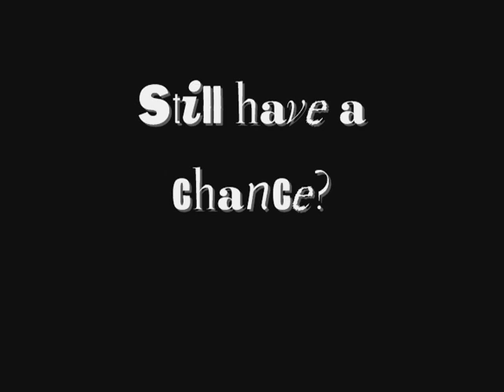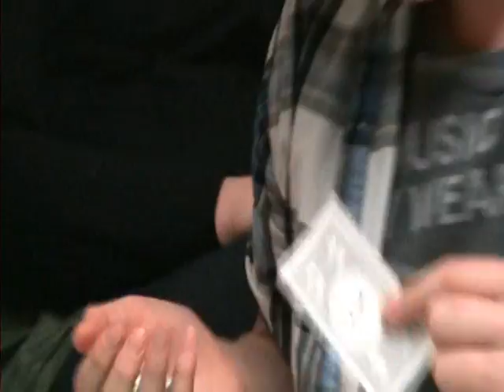The Handy Show | Monopoly Night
This video, well, we had lot's of fun doing. Lot's of.. cleaning up too. You may notice the tobasco sauce lines in the video. Well about that.. we did do it, but I didn't add it into this video cause I plan on doing more things with it before I put all the clips into one. So there is something for all the fans to look forward too. I hope you enjoy the video. Please spread word of our videos
Sincerly,
Shane.